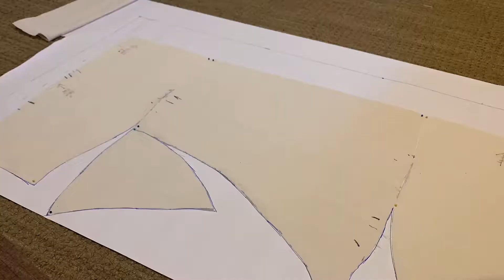Punk meets Spring // DOMINIQUE RIVET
Quick process vid 🖤💛
Inspired by 90s/00s punk and spring time 🌼
song: Follow god by Kanye west